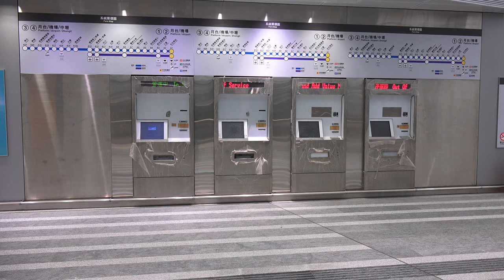桃園國際機場捷運 A1台北車站 Taoyuan International Airport MRT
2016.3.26 桃園國際機場捷運 A1台北車站 Taoyuan International Airport MRT